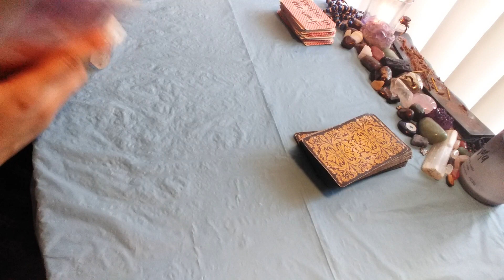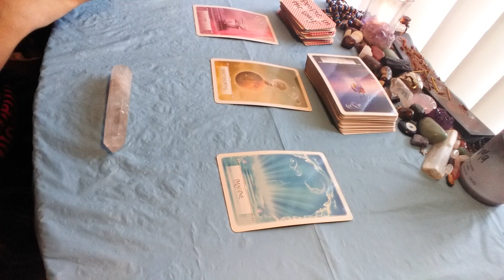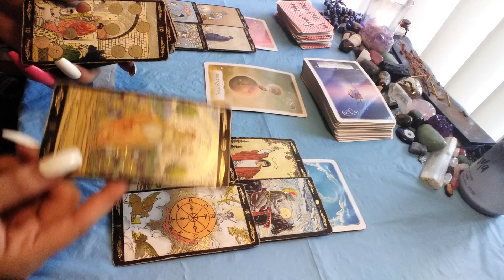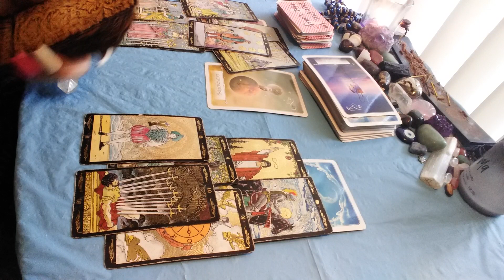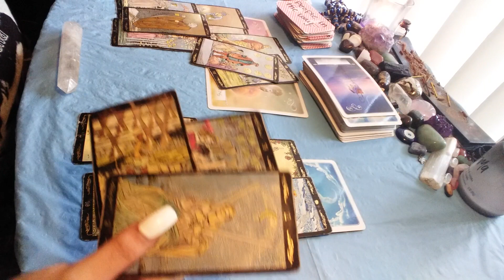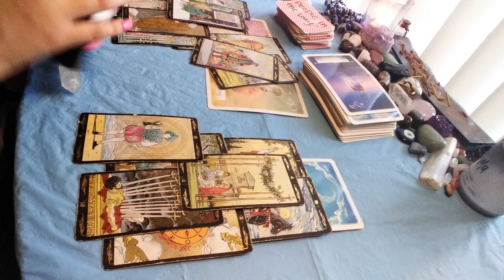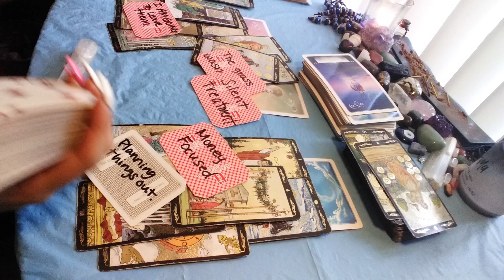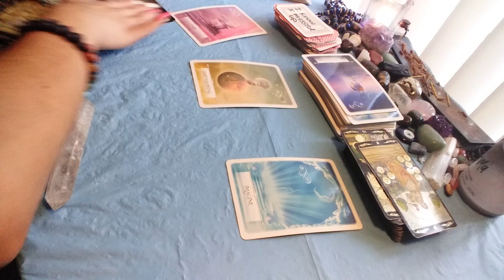♒ AQUARIUS ❤ The grass wasn't greener. 😬 January 26 - 27 2021 tarot reading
15 minutes - 22$
30 minutes - 40$
60 minutes - 70$